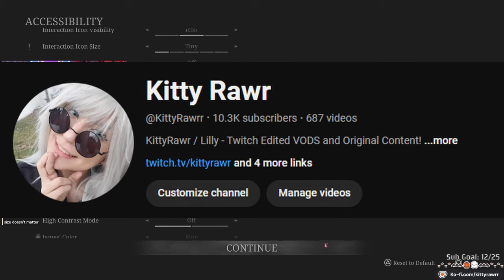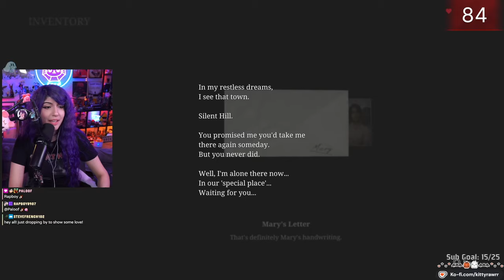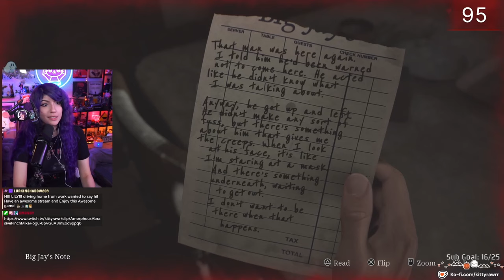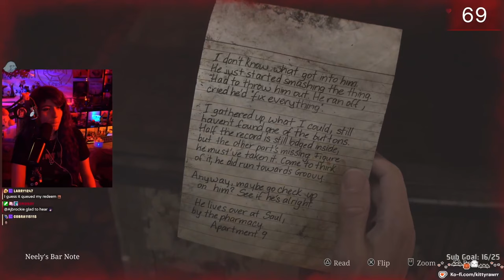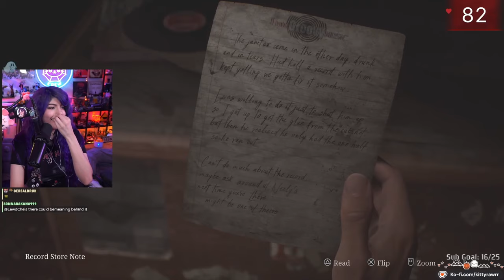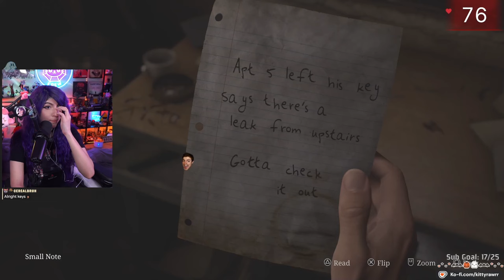It Begins!!🟥 Silent Hill 2 Remake - First Playthrough - Part 1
*:･ﾟ✧*:･ﾟ✧

Ending Art by: @Ortharsyne

*:･ﾟ✧*:･ﾟ✧

Synk X Bundle (CHAIR AND MONITOR): (GET $300 OFF)

*:･ﾟ✧*:･ﾟ✧